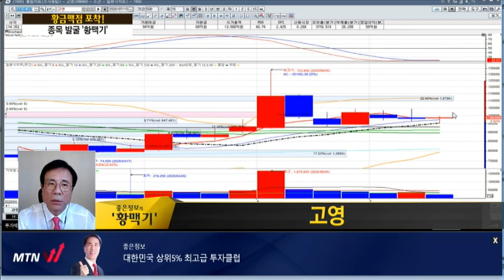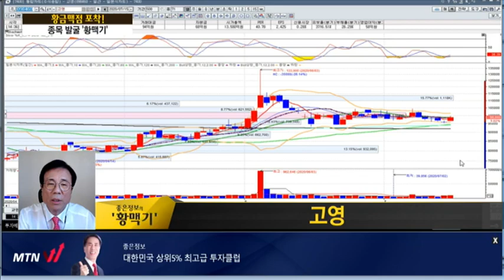[좋은정보의 황맥기] "MTN W 나종식 전문가 5/11 공략주 '비에이치' 장중 상한가! 오늘의 '황맥기' 종목은?" / 머니투데이방송 (증시, 증권)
07/15 빨간 상승의 맛 1부

(화상) 좋은정보 나종식 / MTN W 전문가

* 6/29 제시 에치에프알 수익률 +12.83% (최고가 기준)
* 5/11 제시 비에이치 수익률 +49.58% (최고가 기준)